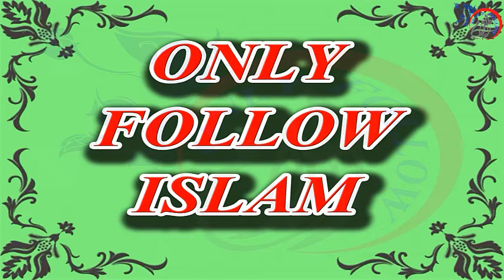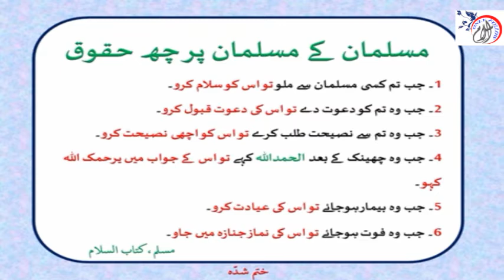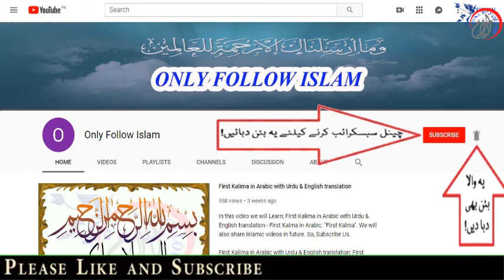Musalman ka Musalman per 6 Huqooq | مسلمان کا مسلمان پر 6 حقوق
ایک مسلمان کا دوسرے مسلمان پر چھ حق ہے
حضرت ابوہریرہ رضی اللہ عنہ سے روایت ہے
حضرت مصطٰفی ﷺ کا فرمان ہے
مسلمان کے مسلمان پر چھ حقوق ہے۔ پوچھا گیا، اے اللہ کے رسولﷺ وہ کون سے حقوق ہیں۔آپﷺ نے فرمایا کہ

1۔ جب تم کسی مسلمان سے ملو تو اس کو سلام کرو۔
2۔ جب وہ تم کو دعوت دے تو اس کی دعوت قبول کرو۔
3۔ جب وہ تم سے نصیحت طلب کرے تو اس کو اچھی نصیحت کرو۔
4۔ جب وہ چھینک کے بعد الحمداللہ کہے تو اس کے جواب میں یرحمک اللہ کہو۔
5۔ جب وہ بیمار ہوجائے تو اس کی عیادت کرو۔
6۔ جب وہ فوت ہوجائے تو اس کی نماز جنازہ میں جاو۔